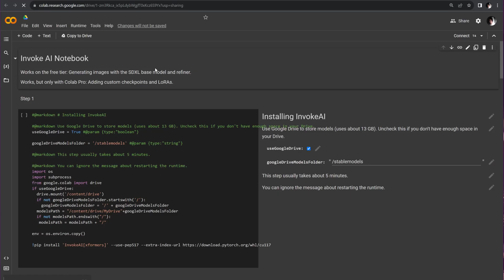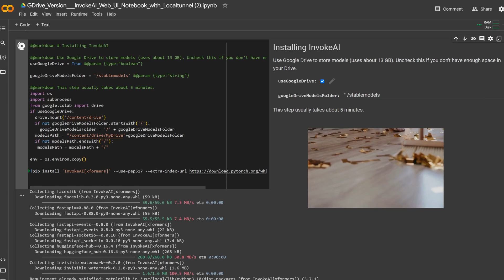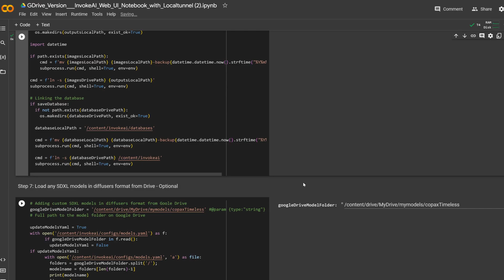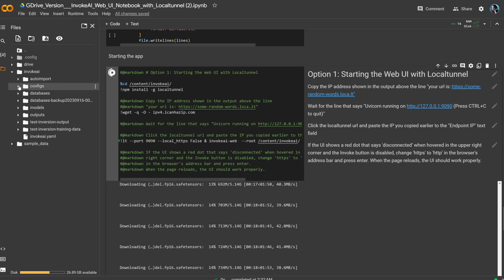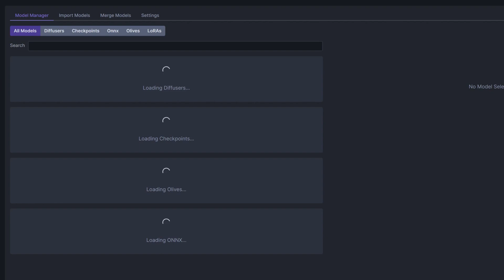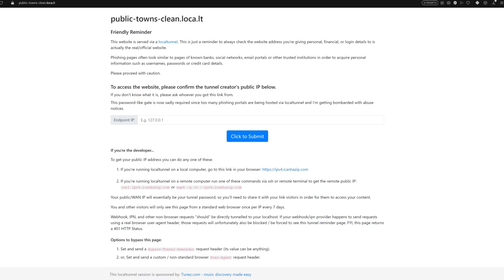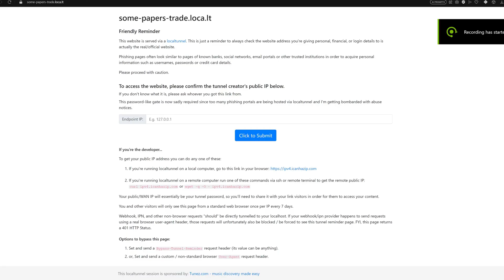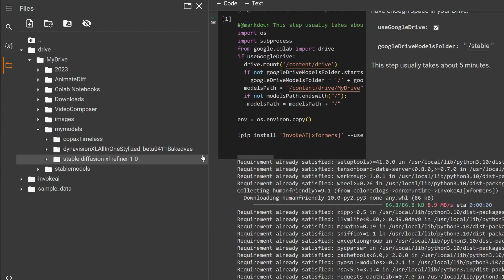InvokeAI on Google Colab & Kaggle | SDXL Quickstart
Want to create mesmerizing AI images without buying a pricy GPU, but still for free and while using open source software? In this video, we're sharing our workflow for generating AI images on Google Collab and Kaggle with InvokeAI.

For a quick start, only steps 1 (installing invoke), 2 (configuration), and 7 (the one that starts the app) are required. Step 5 is recommended because it makes sure images are saved if the runtime disconnects. Everything else is optional.

00:00 Intro
00:27 Running on Google Colab
01:09 Saving the base model to Drive (optional)
02:15 Running the notebook
03:44 Generating images with the SDXL base model and refiner
04:37 Adding alternative models from Hugging Face
06:48 Kaggle
08:18: Colab Pro (not free but can run LoRAs)
10:27 Outro

Whether you're just looking to generate a few test images or are a seasoned tech explorer, this beginner-friendly tutorial will help you get started. Learn how to set up your copy of a notebook, choose a model, generate stunning images, and even explore advanced options. Join us on this creative adventure, and let's unlock the full potential of AI art together!

If you're looking for prompt inspiration, we share images and prompts on our Instagram: